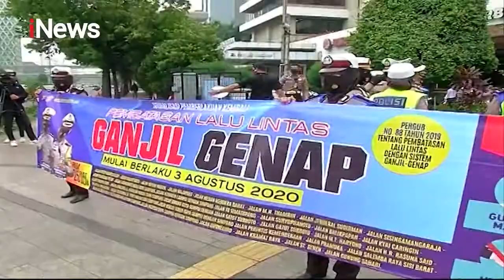Hari Kedua Perenapan Ganjil Genap, Jumlah Pelanggaran Mulai Berkurang - iNews Pagi 05/08